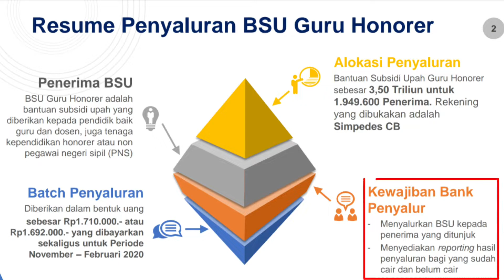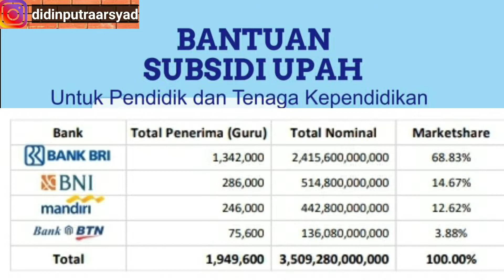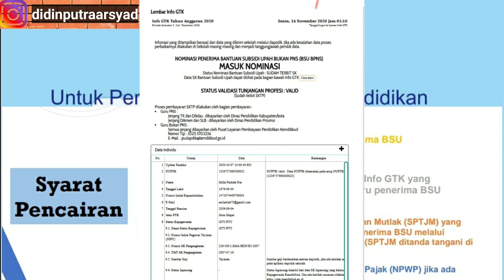BLT GURU HONORER SUDAH CAIR || Cara Mencairkan Bantuan Subsidi Upah (BSU) Guru Honorer Tahap I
BSU
BSU TAHAP 1
BSU GURU HONORER
Bantuan Subsidi Upah Guru Honorer